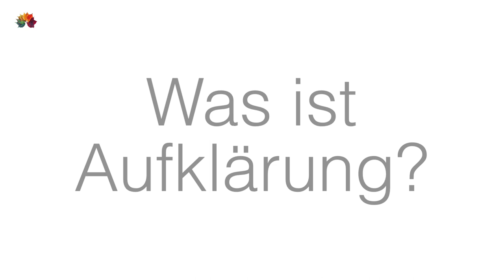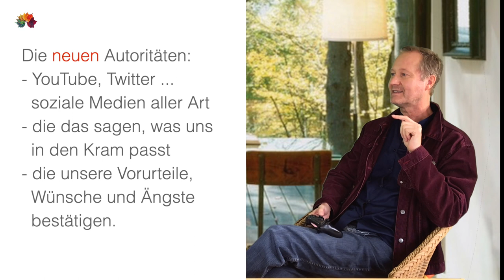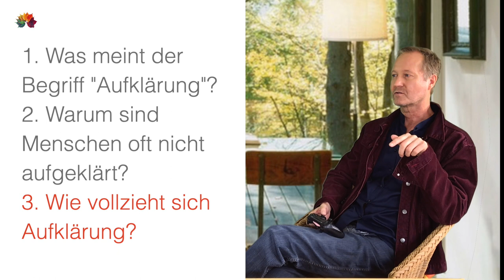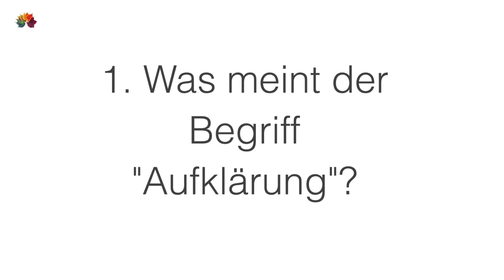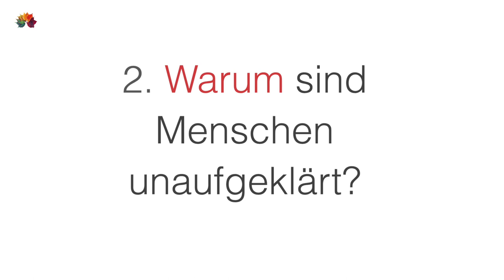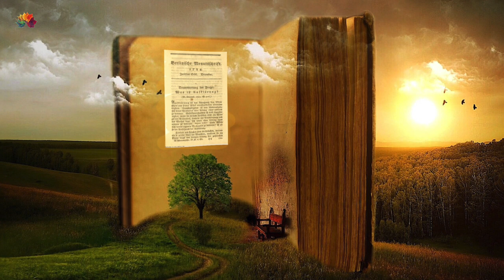Kants "Was ist Aufklärung?" (Abi)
Immanuel Kants immer noch aktueller Aufsatz "Beantwortung der Frage: Was ist Aufklärung?" (1784).
Was ist Aufklärung, wieso sind viele Menschen immer noch unmündig und wie können wir uns aufklären? Kants Artikel, der eine ganze Epoche auf den Begriff brachte (Abiturwissen).